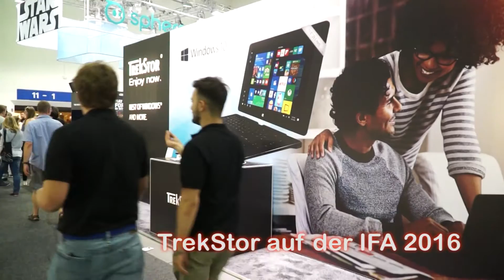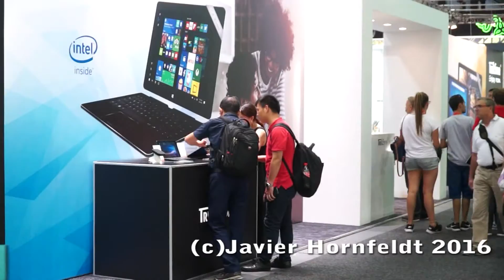TrekStor auf der IFA 2016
Wir waren zur IFA 2016 bei TrekStor am Stand . Ein Bericht aus dem IFA-Spezial der Sendung "Fashion & Faces" beim Spreekanal Berlin. Empfangbar über Antenne (DVBT) und Kabel in Berlin, jeden Samstag um 19 Uhr.
Ein Bericht von Elisabeth Röder und Javier Hornfeldt